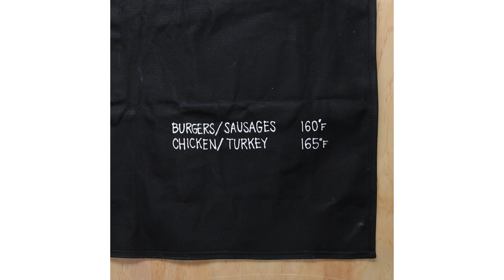Ultimate Grilling Apron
MUSIC
Deep South Harmonica_fullmix
Licensed via Warner Chappell Production Music Inc.